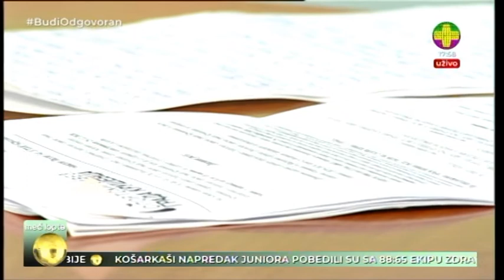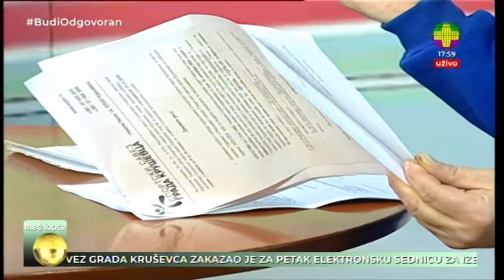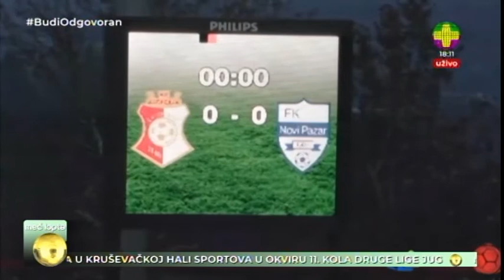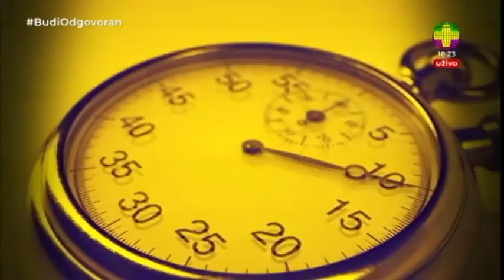Meč lopta 22.12.2020.